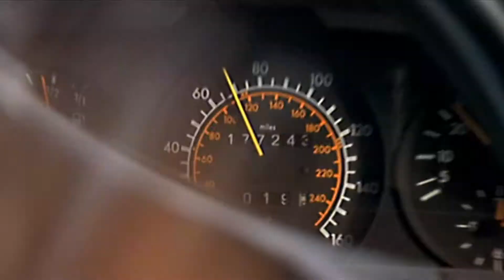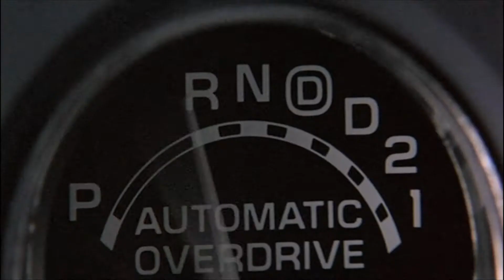Alex Kist Presents: Yet Another Action Film Montage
Another action-packed montage, mostly using the same set of movies as last time, although there are some new ones thrown in. This one's set to 'Hurricane 2000', a kickass remix of the original song 'Rock You Like A Hurricane' by Scorpions which was recently used in the trailers for Killer Elite. Hopefully I'll be able to follow this one up with an actual trailer.

Films included:
- Casino
- Casino Royale
- Cobra
- Death Sentence
- Die Another Day
- Die Hard
- Die Hard 2: Die Harder
- Die Hard With A Vengeance
- Eraser
- Falling Down
- Goldeneye
- Goodfellas
- Green Zone
- Heat
- Hitman
- Licence To Kill
- Live Free Or Die Hard
- Minority Report
- Mission: Impossible
- Raw Deal
- Scarface
- Shutter Island
- Taken
- The Bourne Ultimatum
- The Deer Hunter
- The Departed
- The Matrix
- The Running Man